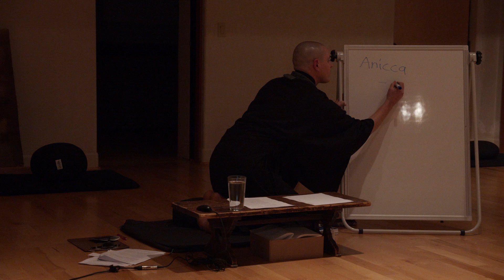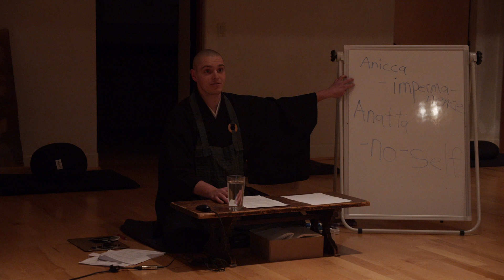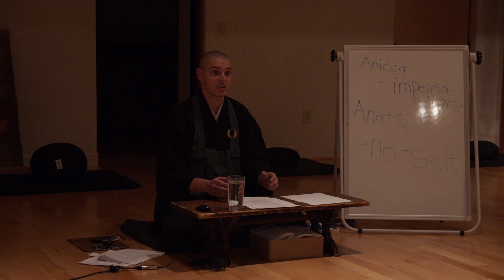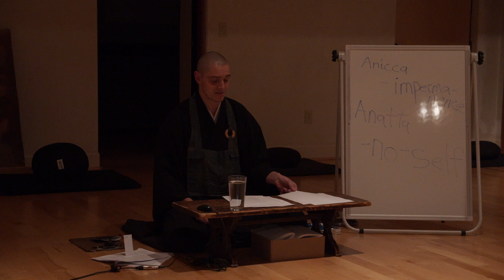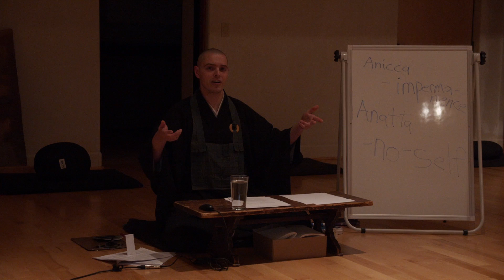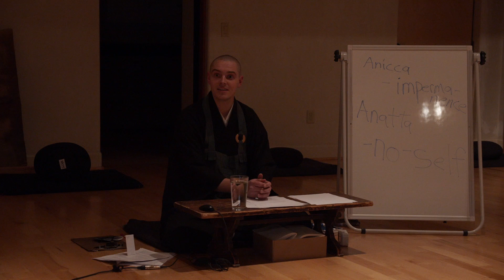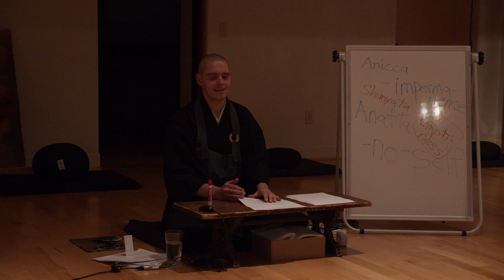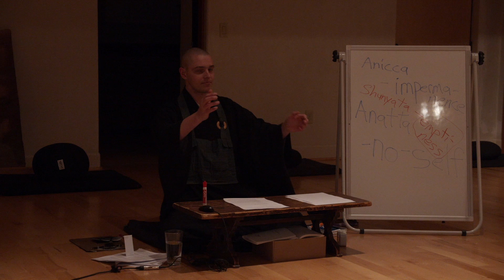"Foundations Of Buddhism, Part 1" - February 9th, 2021 - Genjo Mark Yorke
Buddhism contains a great wealth of teachings both ancient and contemporary. Given the immensity of this canon–and our unprecedented modern access–how are we to find and digest the core teachings and unfold the awakening of the Buddhas and Ancestors for ourselves? How does the world appear when we begin to think and see "like a Buddhist?" In this 6 part series, we explore fundamental Buddhist teachings and imagery, learning how to fold these insights into our daily experiences and cultivate a more vibrant, wakeful life.